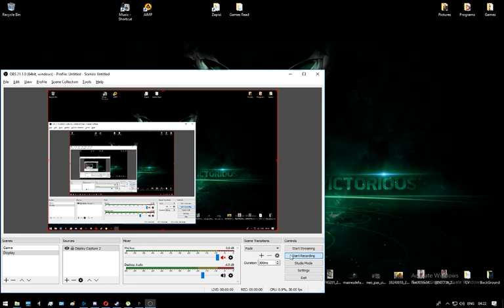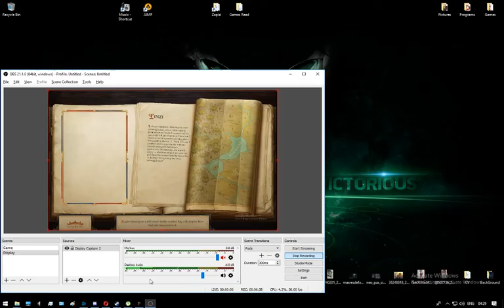Patfinder: Kingmaker - Saving Oleg's Trading Post From Goblins